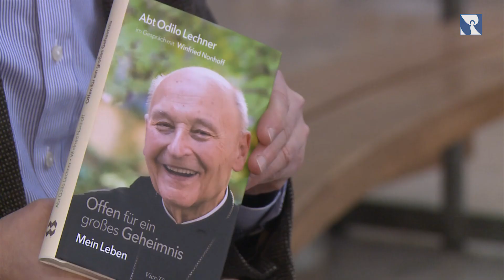Odilo Lechner – Religiöses Buch des Monats Januar 2018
Das letzte Buch von Altabt Odilo Lechner!
Dieses Buch ist das einzigartige Vermächtnis des weit bekannten Benediktinermönchs und ehemaligen Abtes von St. Bonifaz in München und Andechs: Odilo Lechner. Kurz vor seinem Tod Anfang November 2017 sprach er mit Winfried Nonhoff über seine außergewöhnliche Lebensgeschichte, die überraschende und tiefe Einsichten in den Charakter und das Werden dieses vielseitigen und prägenden Menschen offenbart. Ein Lebenszeugnis, das auf Zukunft hin inspirieren wird.
Ein beeindruckend offenes und spannendes Portrait eines Mannes, der mit seiner unkonventionellen und mitreißenden Art über Jahrzehnte viele Menschen begleitet und geprägt hat.